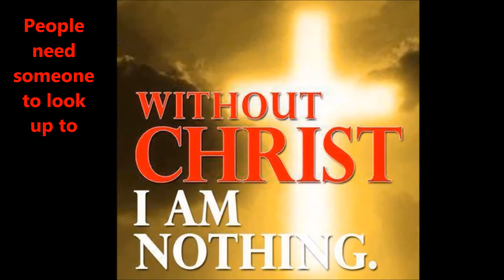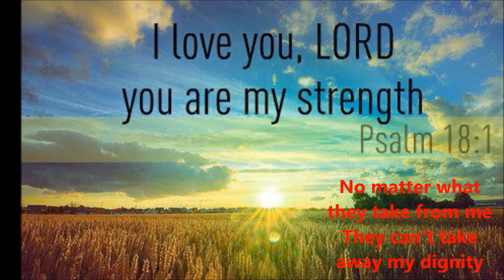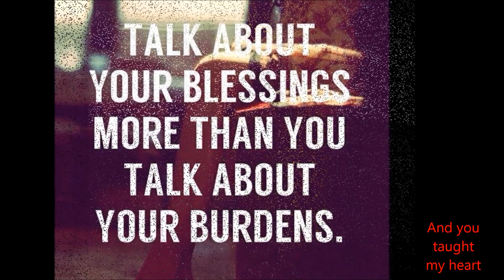MY LIFE AND CAREER PRESENTATION Part 1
Thanks to Muyap & SME.